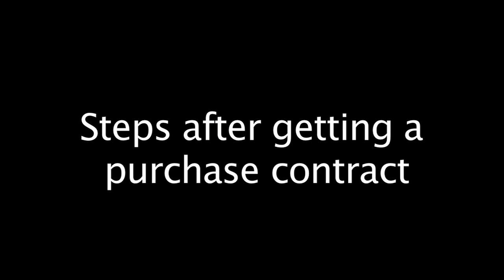Steps after getting a purchase contract